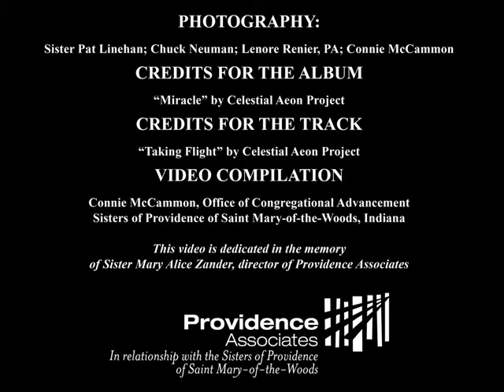Remembering Sister Mary Alice Zander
This video is a tribute to Sister Mary Alice Zander, director of Providence Associates of Saint Mary-of-the-Woods, Indiana, who died March 5, 2011, after a courageous battle with cancer. All who knew who were blessed. May she rest in peace.